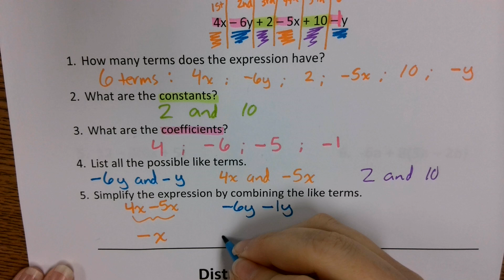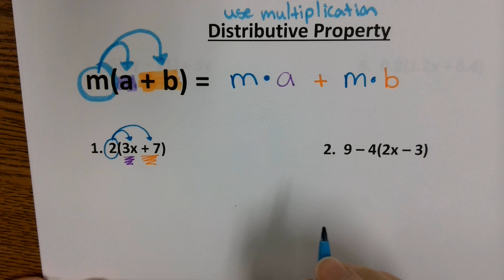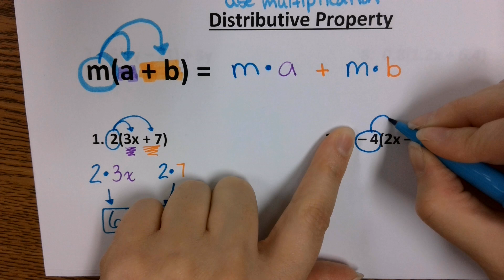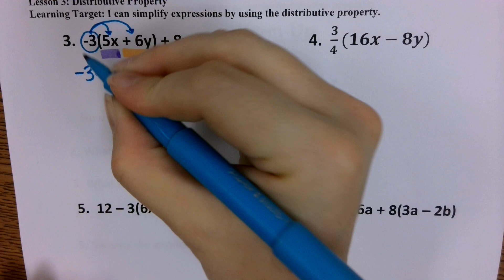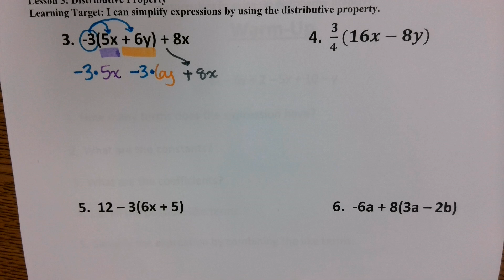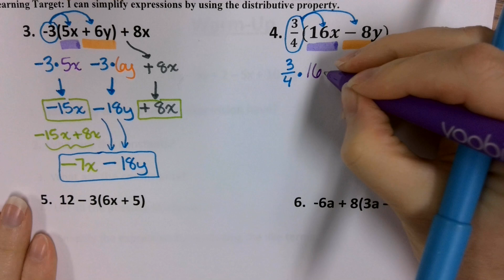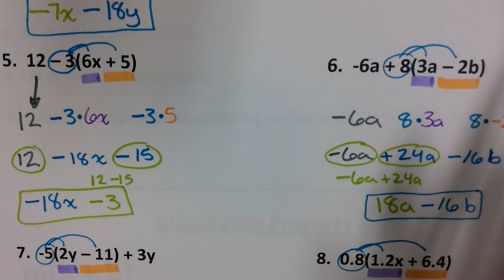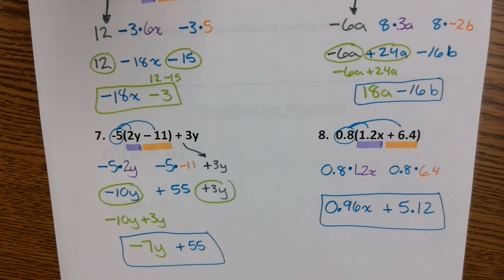9-19-24 Distributive Property